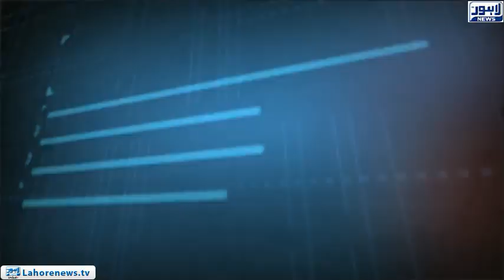Tamasha Episode 524 - Part 1